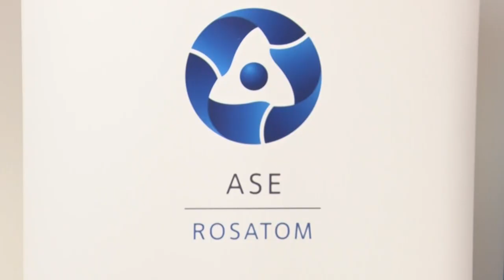A kormány aláírt a Roszatommal - nemzeti érdek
A paksi bővítés már nem a papírmunkáról, hanem a valódi építkezésről szól, ennek megfelelően a felek aláírták a következő évekre vonatkozó ütemtervet is, amelynek alapján biztosan állítható, hogy a 2030-as évek elejére már megkezdhetik az új blokkok a termelést – jelentette be a tárca közlése szerint Szijjártó Péter külgazdasági és külügyminiszter Pakson.